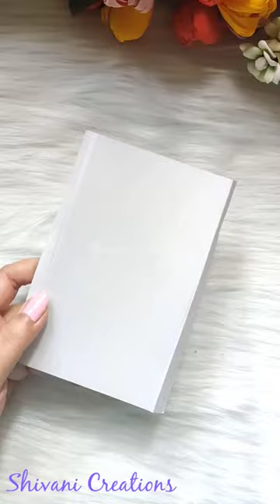Let's make Gift Card Envelope